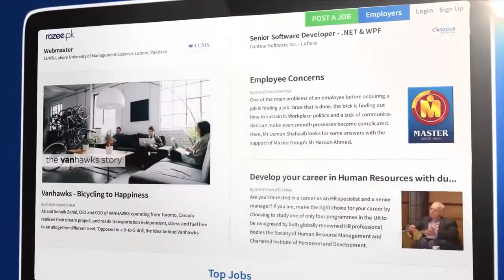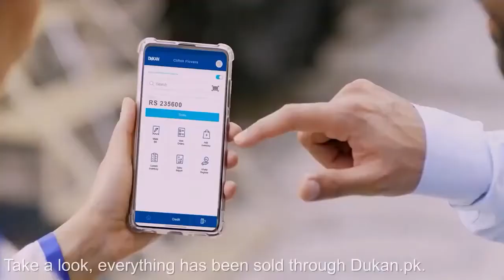Monis Rahman's Paklaunch.com Session I Pakistani Startups: The Next Big Thing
Catch Monis Rahman's (Co-founder, Finja) exciting session about how the movers and shakers in the startup industry have revolutionized the digital ecosystem of the country.